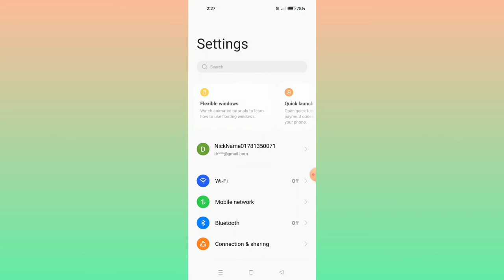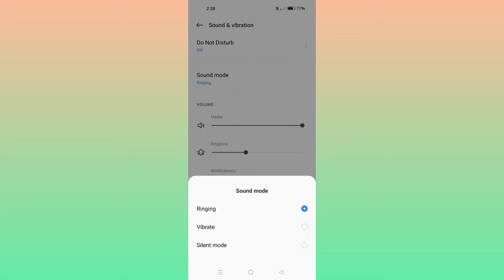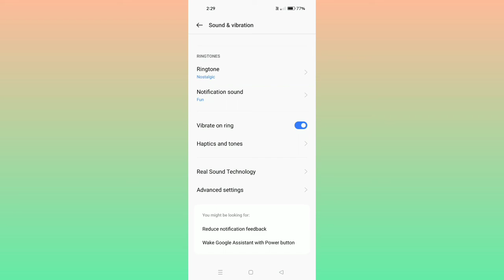Infinix Hot 20 5G || How To Solve Sound And Vibration Feature Problem